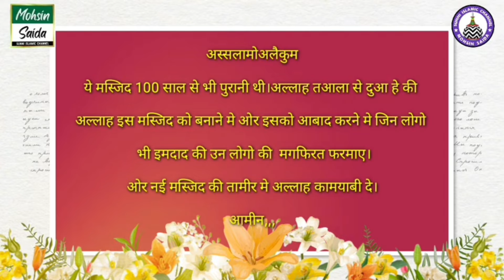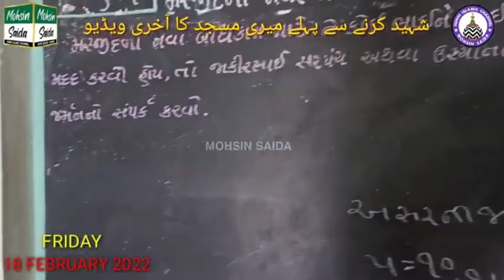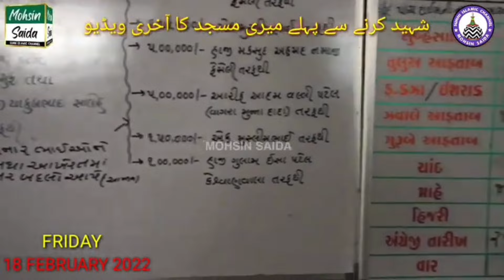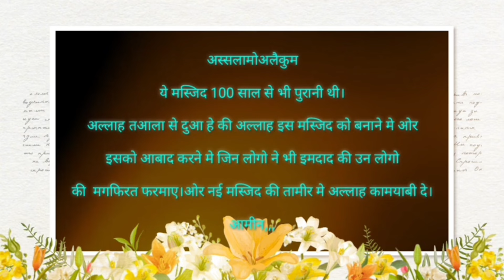100 saal se bhi jyada purani masjid ki shahdat#vorasamni